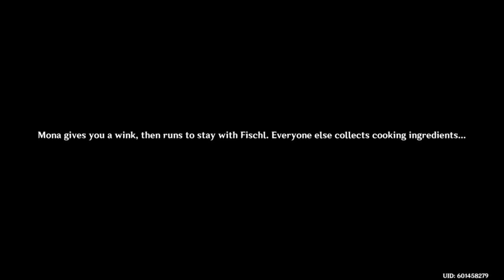genshin impact Let's do this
twitter; anime DJ Dominic Burre